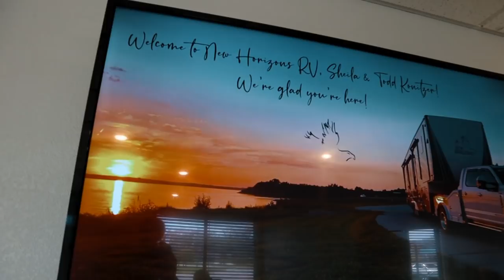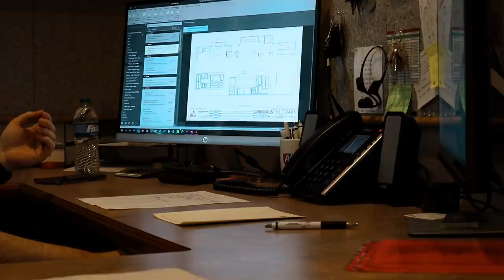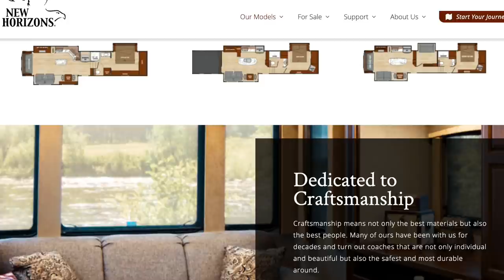Design your New Horizons 100% Custom Luxury 5th Wheel... ($150,000 to $300,000)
It is possible to design your Luxury Custom 5th Wheel at New Horizons in Junction City Kansas. In this video, you will see the process, quality, and costs.  We even show a brand new New Horizons that Ben is now adding 22 Lithium Batteries that he made himself.
You can find Ben's Channel by YouTube Searching: Tiss The Destiny

***Trip Planning

***Travel Gear
Garmin 890
Blink Cameras

***Camera Gear
Canon m50
Camera Microphone
Variable ND Filter
GoPro Handle
New Drone Mavic Air2
Insat360 One X2
Insta360 Adjustable Pole
Camera Bag

Indestructible Wrap
Reese Goosebox 20k

I edit on a 2015 MacBook using Final Cut Pro